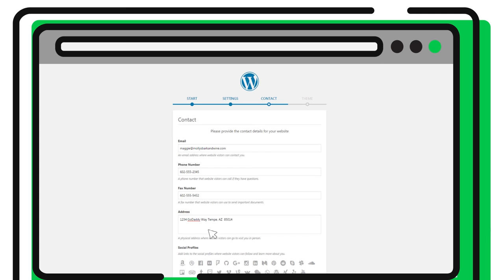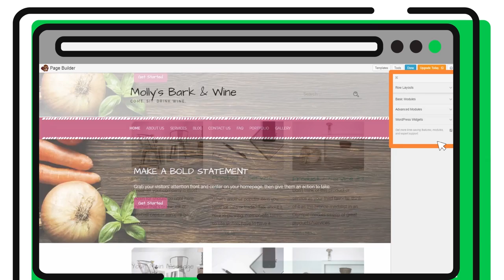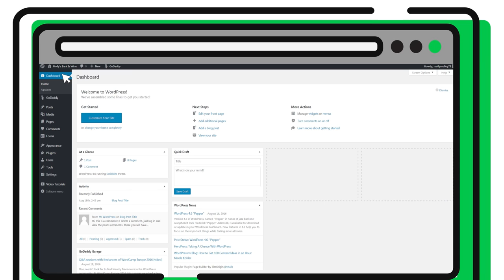How to Make a GoDaddy WordPress Website GoDaddy